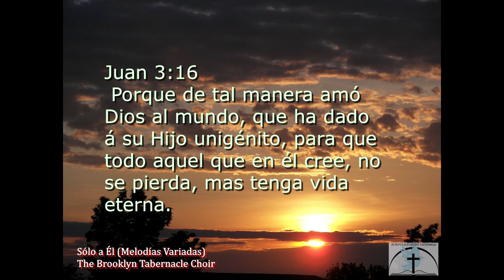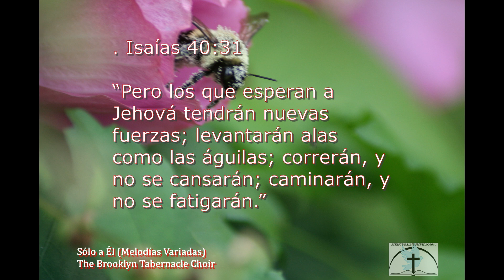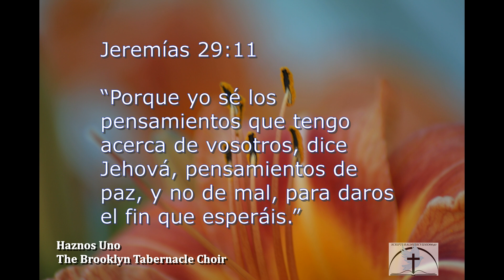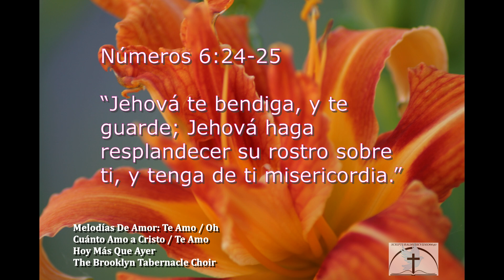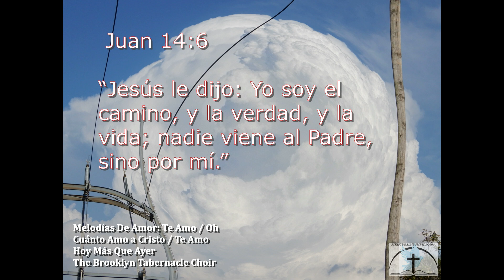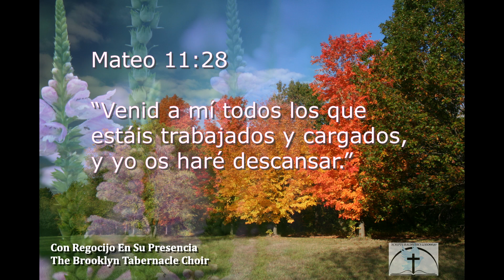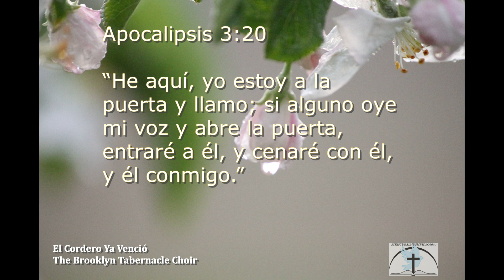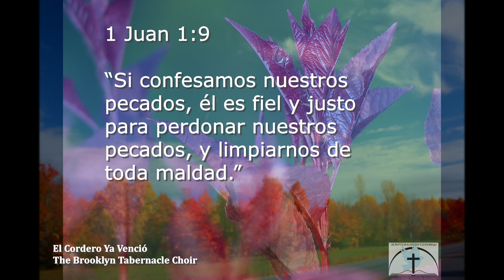Spanish Scriptural Music Video Brooklyn Tabernacle Choir El Cordero Ya Venció Esperanza Tengo Hoy